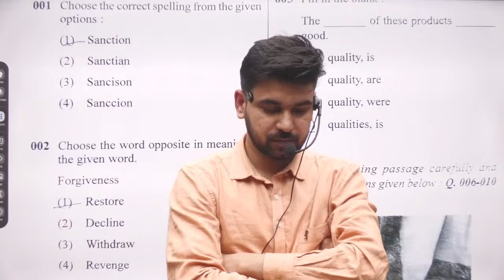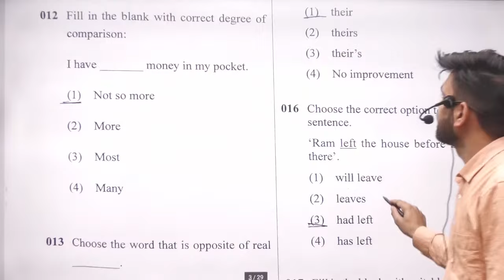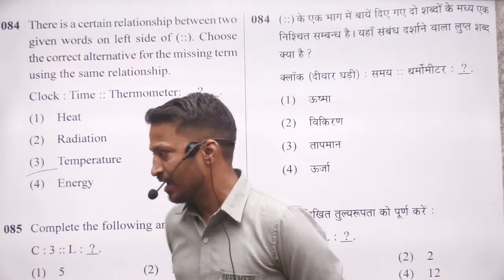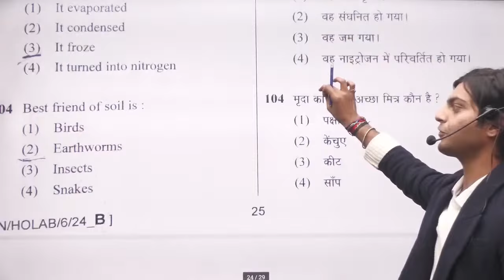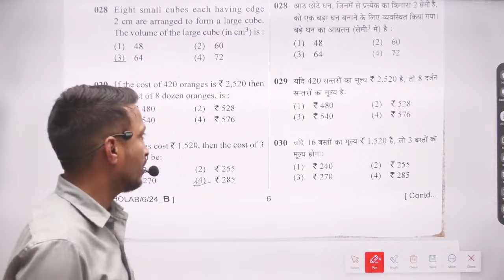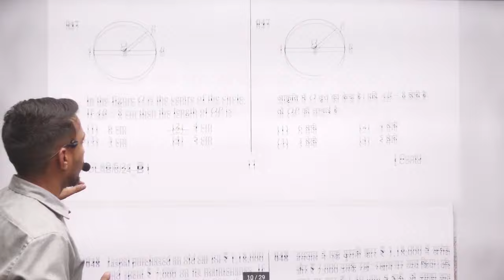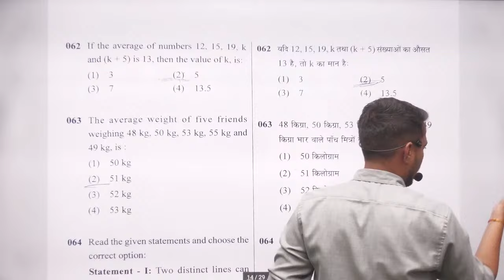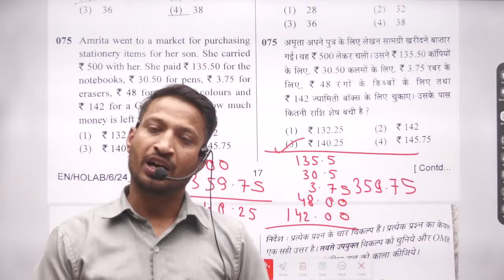Sainik School Answer Key 28 JAN | Sainik School Paper 28th jan | AISSEE | Sainik School Answers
"Dreamers Academy - RIMC & Sainik School"
Welcome to Dreamers Academy, your ultimate destination for excellence in education!

At Dreamers Academy, we are on a mission to empower young minds and shape future leaders who aspire to join prestigious institutions like the Rashtriya Indian Military College (RIMC) and Sainik Schools. Our channel is dedicated to providing comprehensive and effective guidance for students preparing for entrance exams to these esteemed institutions.